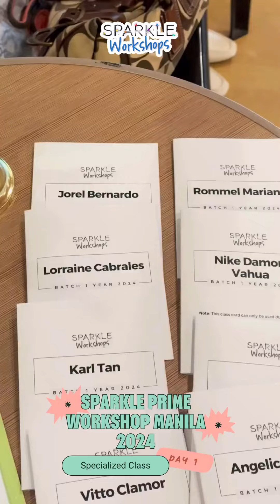Catch a glimpse of the successful Day 1 of Specialized Acting Workshop: Actor's Pass.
Talaga namang hindi nagpahuli ang mga Sparkle Prime students at nakipagsabayan with the Sparkle artists during the exercises and activities.